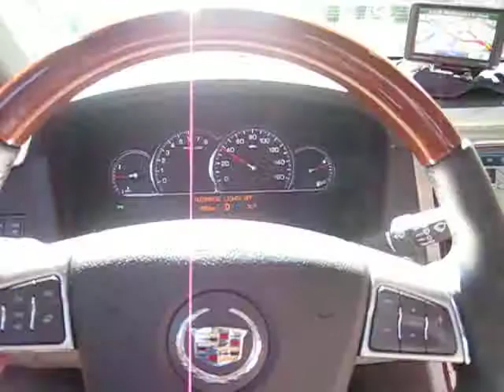Acceleration Cadillac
Trying to make the most  possible acceleration to 60 miles per hour